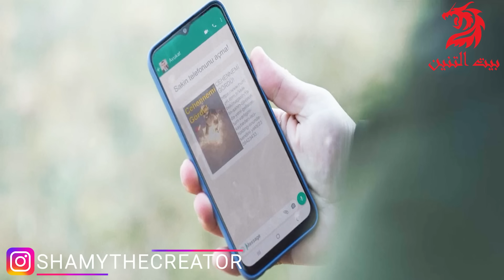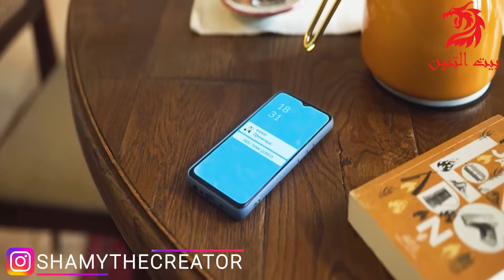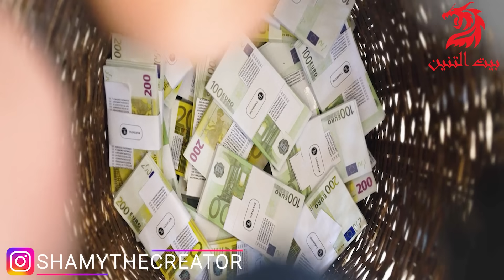بتكتشف أن جوزها اللي سابت أهلها عشانه نصاب وفلوسه كلها أتاخدت منه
جوزها ضربها بالشاكوش على دماغها عشان بلغت عنه انه لأنه نصب على الناس

movie review
مراجعة فيلم
أفلام
فيلم
مسلسل
مراجعه
قصص
ملخص مسلسل the last man on earth
فيلم رعب
أفلام رعب
أفلام الزومبي
الخلاصة
نهاية العالم
افلام اكشن
افلام 2021
افلام العيد
افلام خيال علمي
ملخص فيلم
تلخيص فيلم
قصة
افلام الفضاء
افلام
افلام الزومبي
فيلم نهاية العالم
دمار الارض
the last man on earth
ملخص مسلسل
ملخص افلام
 ملخص فيلم
 ملخصات افلام
ملخص فلم
ملخص الافلام
تلخيص افلام
مراجعة فيلم
ملخص أفلام
 افلام ملخصة
 ملخص افلام كورية
مسلسل كوري
مسلسلات كورية
 افلام كورية
 فيلم كورى

ملخص مسلسل
ملخص افلام
 ملخص فيلم
 ملخصات افلام
ملخص فلم
ملخص الافلام
تلخيص افلام
مراجعة فيلم
ملخص أفلام
 افلام ملخصة
 ملخص افلام كورية
مسلسل كوري
مسلسلات كورية
 افلام كورية
 فيلم كورى